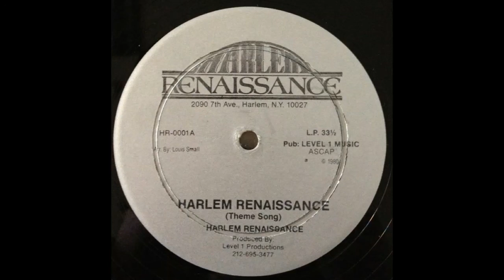Harlem Renaissance – Harlem Renaissance (Theme Song)